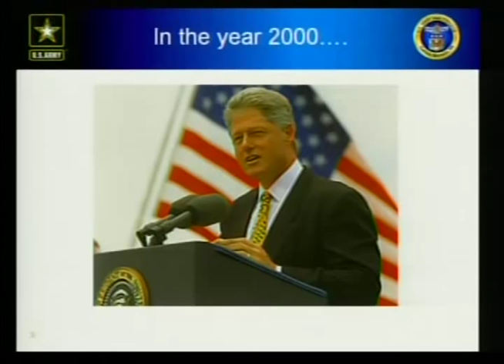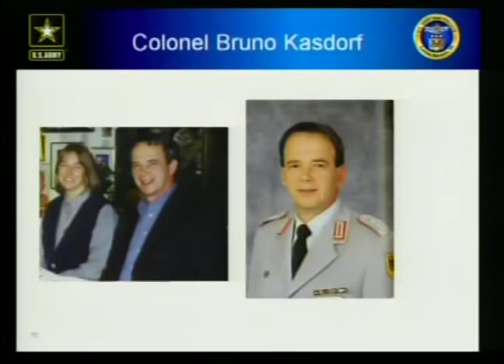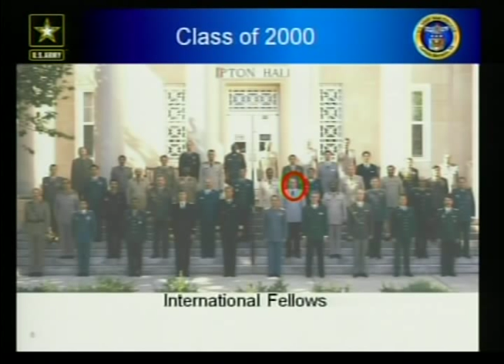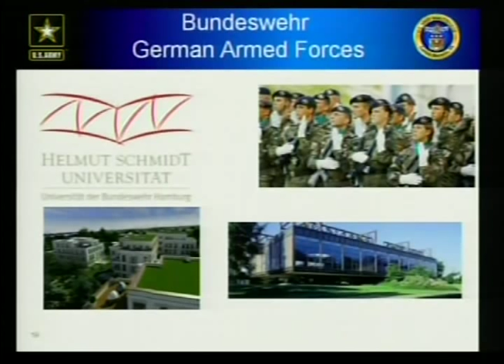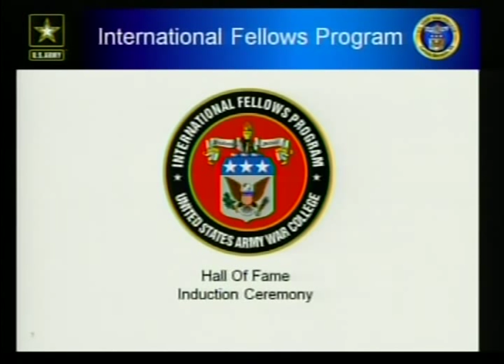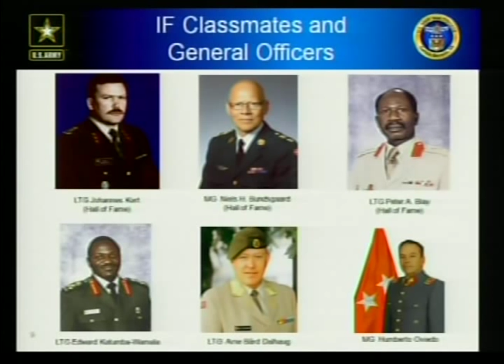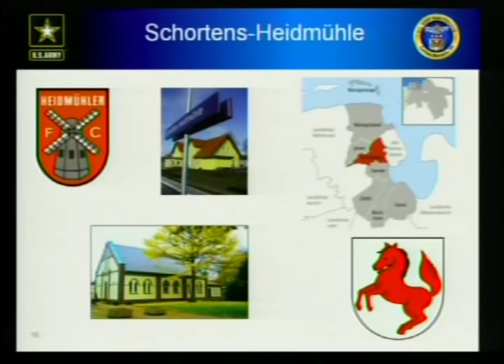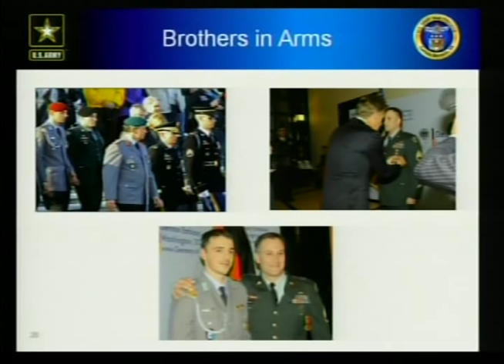German Lt. Gen. Bruno Kasdorf Hall of Fame Induction at the U.S. Army War College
German Lt. Gen. Bruno Kasdorf, a U.S. Army War College alumnus, was inducted into the Army War College International Fellows Hall of Fame during a ceremony in Bliss Hall Dec. 10.